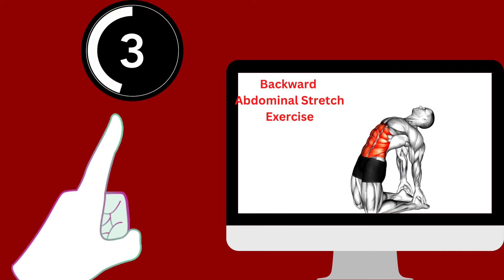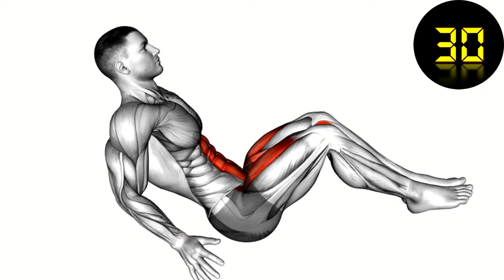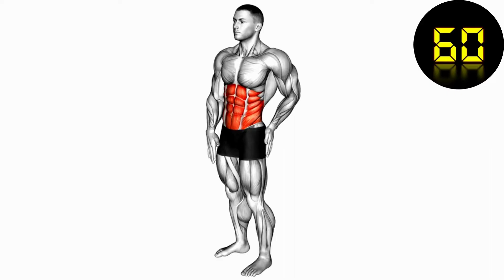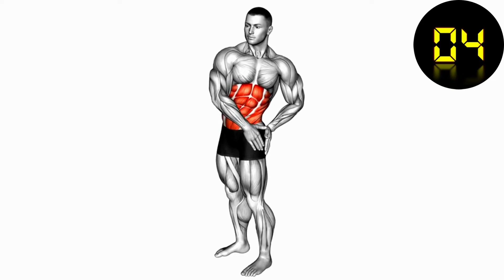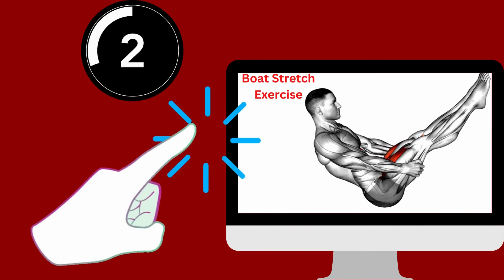The Best Morning Wake-Up Stretches To Start Your Day-Improve your flexibility and posture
Do you often feel stiff and achy in the morning? If so, you're not alone. Stereotypically, people wake up stiff and sore because they don't do enough morning stretches. In this video, we'll show you the best morning stretch routine to help you start your day off right and improve your flexibility and posture.
how to stretch proper way for beginner
best stretches exercise for morning warm up
By following this 2 sets of  routine each stretch, you'll be able to feel more awake and refreshed throughout the day. Not to mention, you'll also be able to move more easily and enjoy your day more fully! Try these best morning stretch exercises and see the difference for yourself!
Stretching first thing in the morning can help relieve any tension or pain from the previous night's sleep. It also improves blood circulation and prepares your body for the day ahead. Stretching before bedtime relaxes your muscles and helps you avoid waking up in pain.
physical therapy,
stretching,
 alongamento
fisioterapia
full body stretch
alongamento de corpo inteiro
rotina de alongamento
stretching routine
You can perfectly shrink your belly by doing these three stretches for one minute each, three sets of three, for a total of ten minutes.
Stretching increases your daily calorie burn, which can help you lose weight.
Stretching can assist us in losing belly fat and turning back the clock.
Stretching your abs on a regular basis can improve your flexibility and posture, reduce your risk of injury and back pain, and help you move and work out with ease.
There are numerous reasons to stretch your abs, ranging from improving range of motion to alleviating muscle pain. Stretching can improve athletic performance and overall workout results.
Stretching exercises typically burn calories.
Stretching for 30 minutes on average burns 80 to 120 calories.

Following stretch workouts can provide even more benefits.
relax the muscles
Increase Circulation
alleviate muscle pain
Increase your range of motion.
Avoid Injury
Boost Athletic Performance